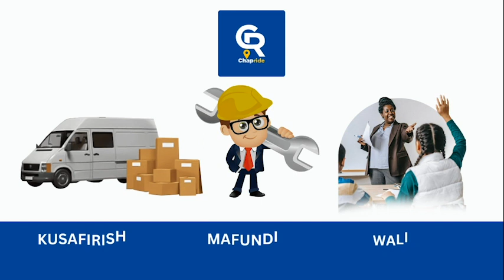MAKATIBU WAKUU wa VYAMA 6 RAFIKI KUSINI mwa AFRIKA WAKUTANA CHUO cha UONGOZI KIBAHA, CHONGOLO AELEZA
Katibu Mkuu wa Chama cha Mapinduzi (CCM), Daniel Chongolo amewataka Makatibu Wakuu wa vyama 6 rafiki Kusini mwa Afrika kuwa na umoja ili kudumisha hali za kisiasa Kusini mwa Afrika ili kuweza kuwasaidia vijana kuondokana na umasikini.

Chongolo ameyasema hayo leo katika mkutano uliowakutanisha vyama 6 vya Kusini mwa Afrika uliofanyika katika Chuo cha Uongozi Kibaha Mkoa wa Pwani.